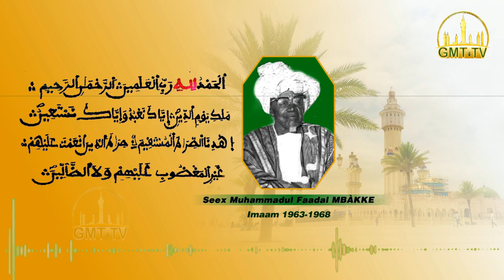Prière de Serigne Fallou Mbacké à la grande mosquée de Touba